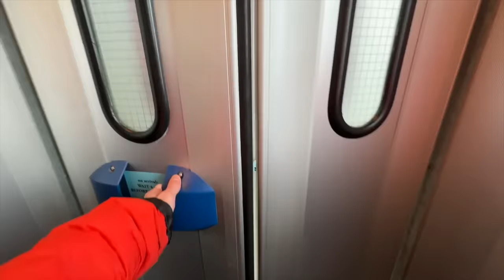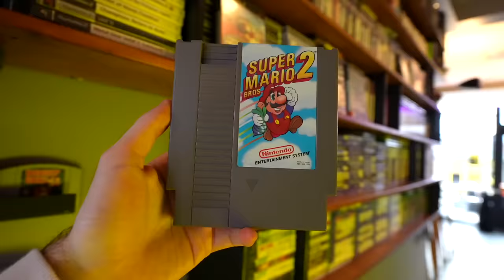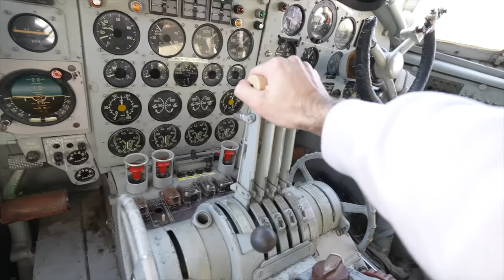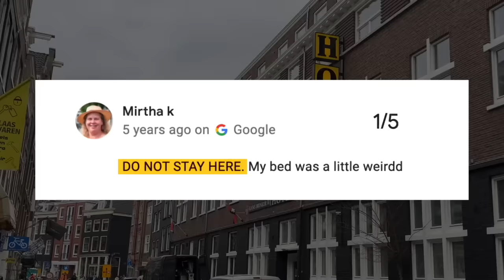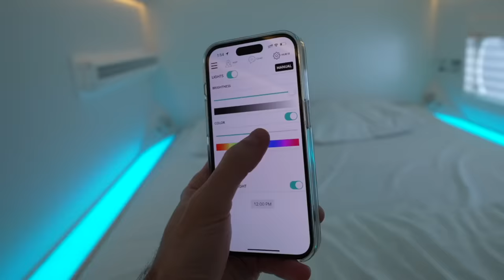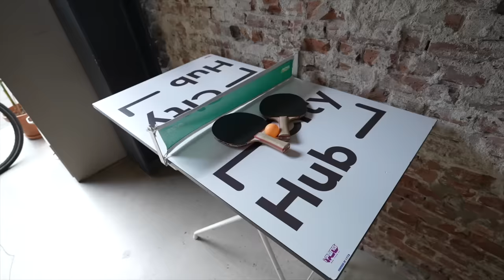I Stayed in the World's Weirdest Hotels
A glass hotel that’s free, a luxury crane hotel in Amsterdam, a weird horse hotel and the weirdest hotels in the world! I visit 10 weird hotels in 10 days!

I stayed in…
Glass Hotel in Ibiza, Spain
Crane Hotel in Amsterdam, Netherlands
Horse House in Heyd, Belgium
Arcade Hotel in Amsterdam
Airplane Hotel in Teuge, Netherlands
Train Lodge in Amsterdam
Hans Brinker Hostel in Amsterdam
Inntel Zaandam in Amsterdam
Capsule Hotel in Amsterdam
Upside Down Hotel in Sable-sur-Sarthe, France